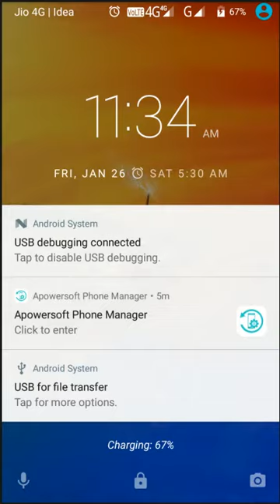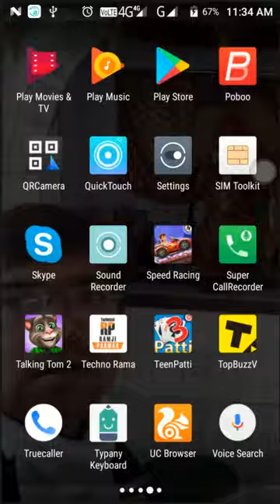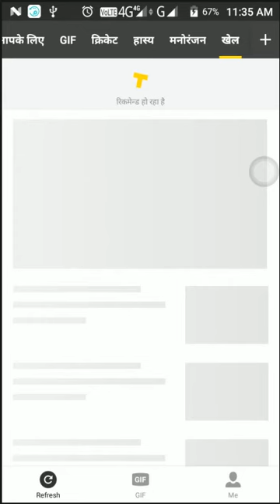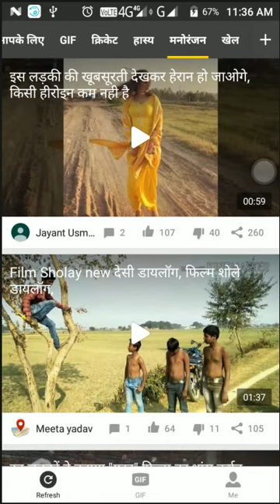Top buzz Viral Video app : Bahot hi kamal ki app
Namaskar dosto youtube channel me apka swagat hai .

Top camera lenses

Best phone

Trio Mobile :
Refrigeratore only 9999

laptop cover

Samsung mobile charger

Trio Mobile 599

Power Bank 499 only 10400 mAh

Intex 4.1 speaker

Speaker 999 only

Bluetooth speaker 699 only

HP laptop

Samsung Galaxy nxt

Home and Furniture

Mi A1

Redmi 5A

Redmi 4A

Mi Band

Mi Mix 2

Lenovo K8 Plus

Nokia 5

Apple Iphone SE

Vivo V7+

USB Hard Disk

Mini speaker

Apple Iphone 8

Honor 9i Lite